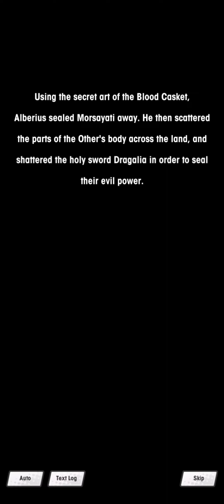Dragalia Lost - Event Story - Dawn of Dragalia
00:00 Prologue - The Sword, Awakened
08:07 Episode 1 - The Dragonblood Hero
13:41 Episode 2 - A Wide World
22:44 Episode 3 - Sacred Trial
28:01 Episode 4 - Malevolent Martyr
39:31 Episode 5 - All of Creation Trembles
47:16 Episode 6 - The Final Judgment
52:39 Epilogue - The Dawn of Eternal Bonds